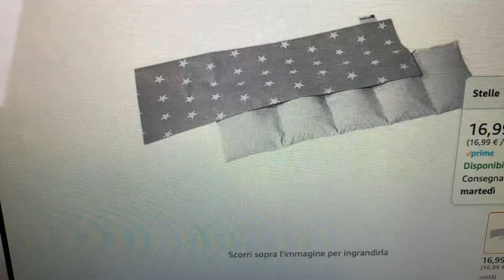Medi Partners Cuscino Termico noccioli ciliegio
link cuscino